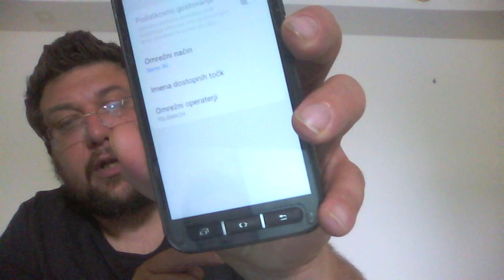Nedžad Lović kako preživeti organizirano zalezovanja in mikrovalovne napade SOVE, VOJSKE z V2K, RNM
NADZOR UMA JE SAMO EN DOLOČEN PROGRAM HUDODELSTEV

ORGANIZIRANO ZALEZOVANJE

IN

ELEKTRONSKO MUČENJE

ORGANIZIRANO ZALEZOVANJE:

-širjenje zlonamernih laži okrog znancev

-zasledovanje z avtom ali dugimi vozili-zasledovanje  peš

-povzročanje hrupa v tvoji bližini
-sabotiranje avta,

-mikrovalovno žarčenj pnevmatik iz novih do zatrdelih, ki zdrsujejo na cestimožnost nesreče

-kraja avta, mortorja ali kolesa-kraja oblek
-vlamljanje v avto

-spuščanje plinov v stanovanje skozi pipe in vc: amonijak, kemikalije, klor in druge
-svetlobno sevanje z reflektorji v stanovanje
-prevračanje smeti ali puščanje smeti pod oknom

-mučenje psa ali mačka in ubijanje psov in mačkov: hišnih ljubljenčkov
-zastraševanje otrok

-nastavljene nesreče-poskusi povozitve na cesti
-pogosti zgrešeni klici

-ulične zrežirane scene za dotično tarčo
-neredno in nočno delo v službi
-zmanjšanje posla in ukinjanje poslovnih strank
-policijsko zavračanje obravnavanja hudodelstvev
-nadelgovaje v službi-zalezovanje v javnem prometu na avtobusu, vlaku ali avionu
-laži bodočim podjetjem z zavrnitev službe

ELEKTRONSKO MUČENJE
DALJINSKI VODEN/NADZOROVAN UM

-vstavljanje umetnih sanj z računalnika
-posilstvo v sanjah
-spreminjanje razpoloženja na daljavo
-brisanje tekočih misli
-umetno voden nagon

DRUGO ELEKTRONSKO MUČENJE
-preprečevanje spanja-telesne bolečine
-močno srbenje
-trzanje  udov-opekline na koži

-zbadanje kot čebelji piki
-nehoten govor/prisiljen govor
-napadi utrujenosti-streljanje z gama žarki in rentgenom
-streljanje z radarjem skozi steno
-visoka telesna temperatura-zelo hitro bitje srca
-zamegljen vid
-mikrovalovno streljanje v glavo/ elektronsko pošiljanje čudnih glasov in zvokov v glavo
-streljanje z lasarji